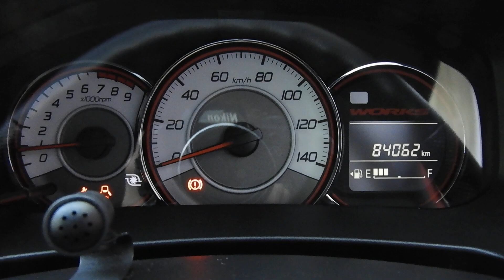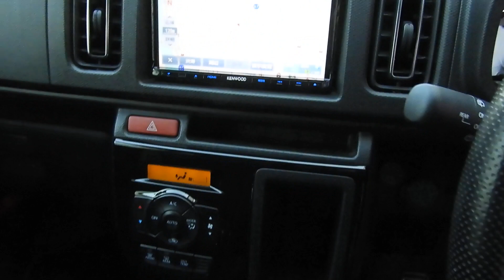HA36S アルトワークス 5速MT ワンオーナー スマートキー 5速MT ナビ 地デジTV Bluetoothオーディオ レカロシート タワーバー